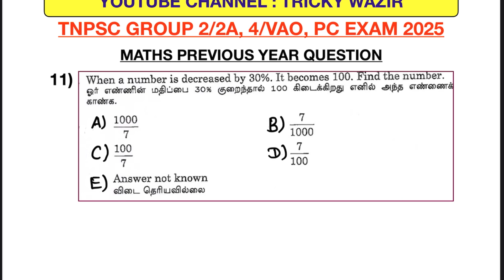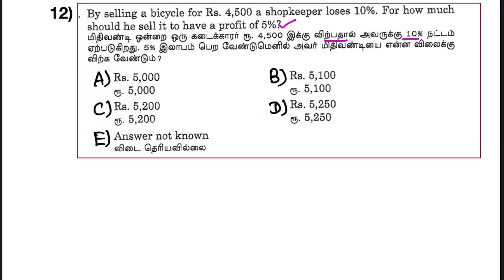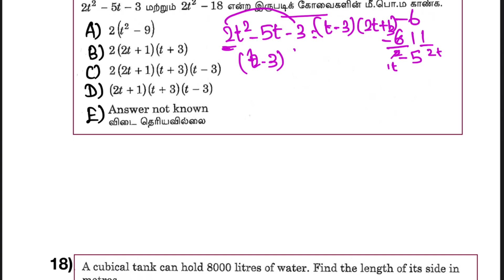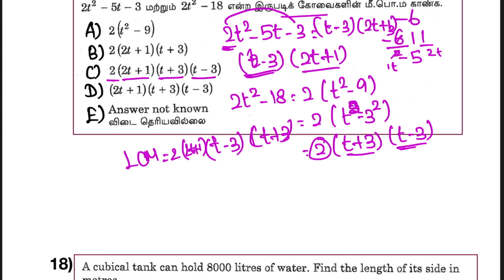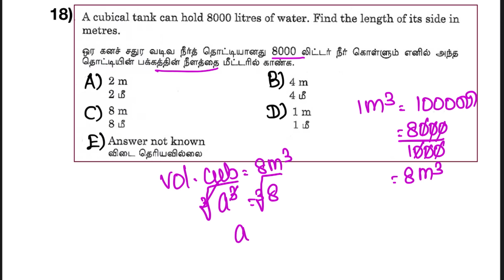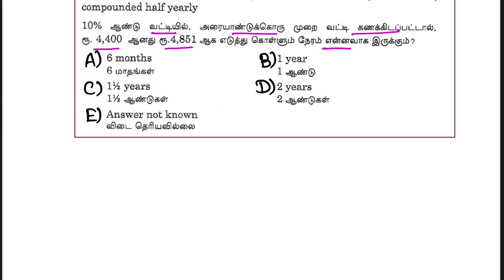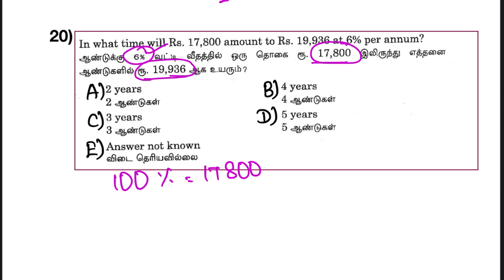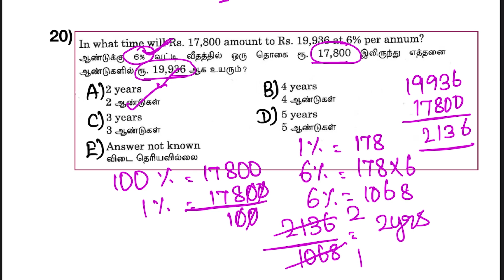♨️TNPSC MATHS💯முந்தைய ஆண்டு வினாக்கள்🛑பகுதி-2 || TNPSC GROUP 2/2A, 4 EXAM 2025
TNPSC REASONING QUESTIONS
TNPSC REASONING PYQ PROBLEM
TNPSC GROUP4 REASONING CLASSES
TNPSC GROUP2A REASONING PROBLEM
TNPSC GROUP4 REASONING PYQ
TNPSC REASONING QUESTIONS
TNPSC REASONING TRICKS
TNPSC MATHS APTITUDE PROBLEM
TNPSC MATHS PYQ PROBLEM
TNPSC APTITUDE PROBLEM PYQ CLASSES
TNPSC MISSING NUMBER REASONING TRICKS TAMIL
REASONING MISSING NUMBER BEST TRICKS TAMIL
REASONING MISSING NUMBER SERIES IN TAMIL
MISSING NUMBER REASONING TRICKY WAZIR
MISSING NUMBER REASONING ONE SHOT
MISSING NUMBER SERIES TRICKS
TNPSC MENTAL ABILITY IN TAMIL
TNPSC GROUP4 MATHS
TNPSC MATHS
TNPSC MATHS CLASSES
TNPSC REASONING QUESTIONS IN TAMIL
TNPSC REASONING BOOK
TNPSC REASONING PYQ RRB
REASONING PYQ RRB PYQ
REASONING MISSING NUMBER PYQ BY TRICKY WAZIR
TNPSC REASONING QUESTIONS
TNPSC REASONING MATHS
TNPSC REASONING IN TAMIL
Tnpsc notification
6th to 10th samacheer book question answer
tnpsc how to clear exam
static gk